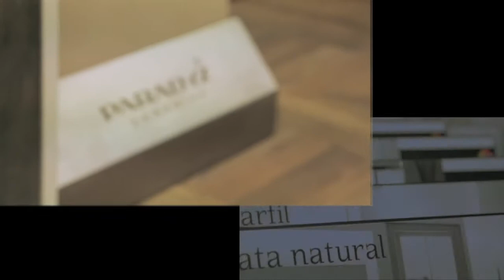Tileroom | The Fylde Coast's Premier Tile Showroom | Lancashire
Welcome to Tileroom.co.uk, based in Poulton-Le-Fylde on the outskirts of Blackpool. Our 4,000 square foot showroom offers a fantastic choice of ceramic and porcelain wall and floor tiles. We also have a large selection of natural products.

We are pleased to be the local agent for Novogres, Ape, Cisa, Myr, Ibero, Dune, Gambarelli, Villeroy & Boch and Original Style.

Our aim is to provide you with not only the best choice but also the most competitive price in a friendly and relaxed atmosphere. Open to retail and trade.

We are a customer focused company with the necessary expertise to offer exceptional advice and supply of all your tiling requirements.

Choosing the right tiles is important and ensuring that they are correctly installed will ensure years of service.

Whatever your requirements are, we have the staff and professionalism to complete your order to the highest standard.